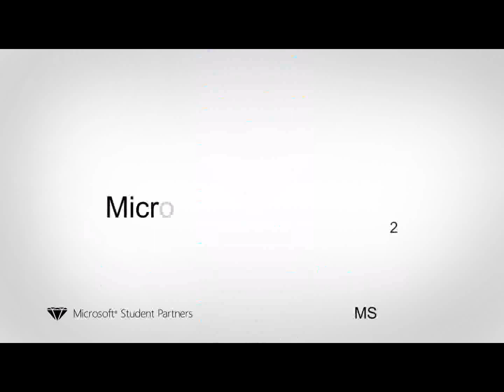Microsoft | Open Door 2011 - Ahmed Adel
Ahmed Adel (ACU MSP): giving a report from the second day of Microsoft Open Door 2011 at Fairmont Hotel.